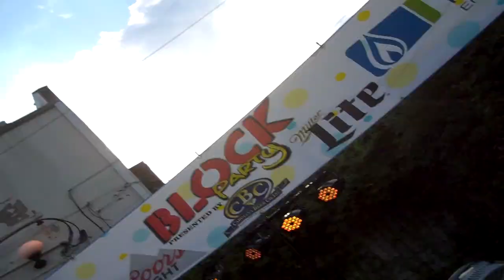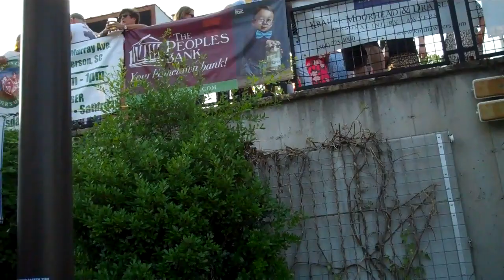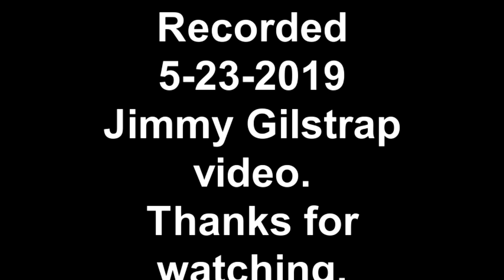Hot As A Pepper w/Carlos Perez at The Anderson,SC Block Party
Anderson Block Party.5-23-2019